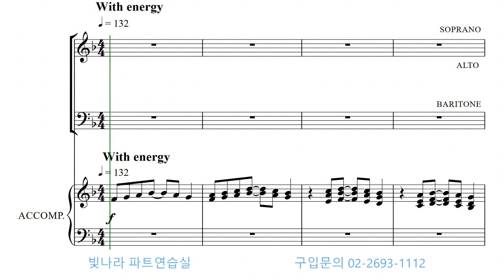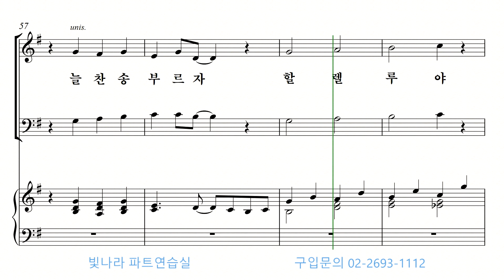빛나라 [SAB성가6] 09. 성도여 다함께 -알토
빛나라 [SAB성가6] 09. 성도여 다함께(arr. D. Fischer) -알토